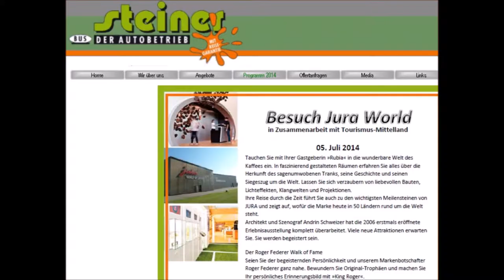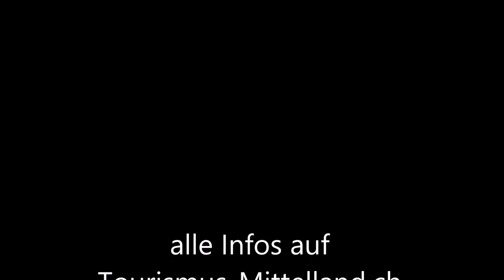Jura World Coffee Ausstellung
Ausflüge und Urlaubtipps Schweiz